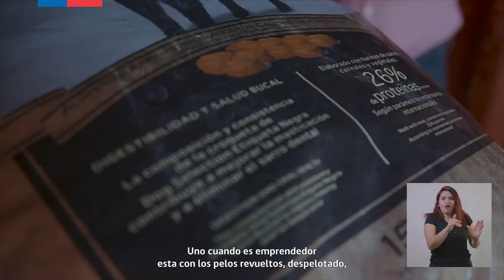DOG SELECTION caso de éxito SERCOTEC